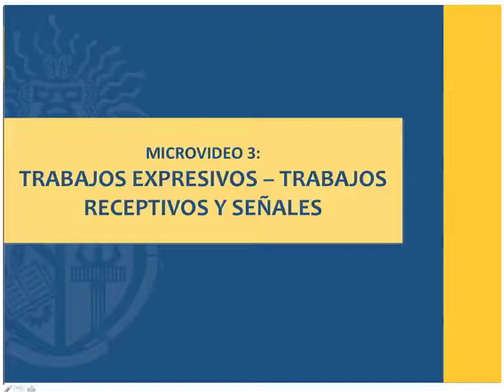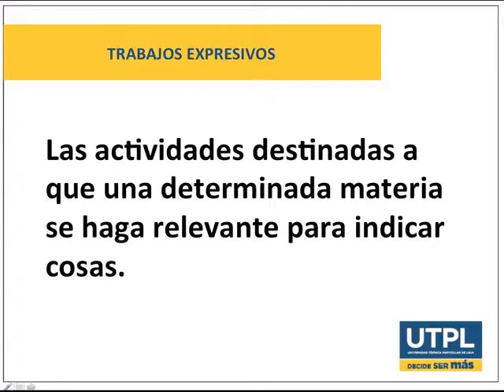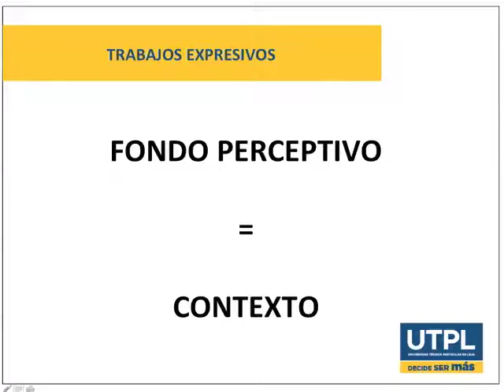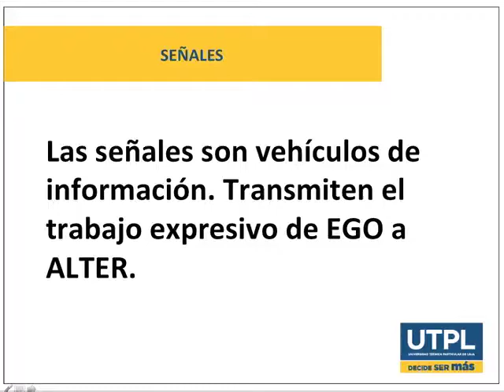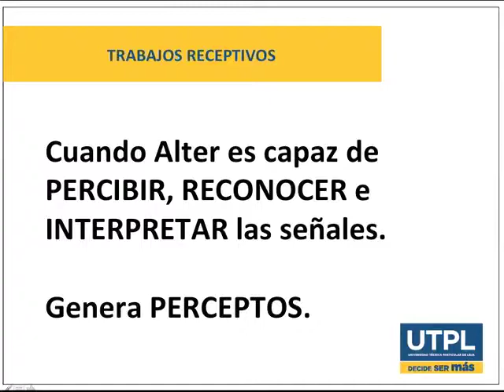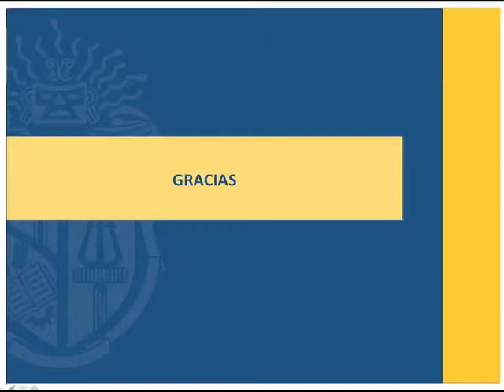UTPL TRABAJOS EXPRESIVOS RECEPTIVOS (TEORIA DE LA COMUNICACIÓN)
UTPL
Teoría de la Comunicación
Trabajos Expresivo, Trabajos Receptivos, Señales
Profesor Santiago Estrella Silva
2017